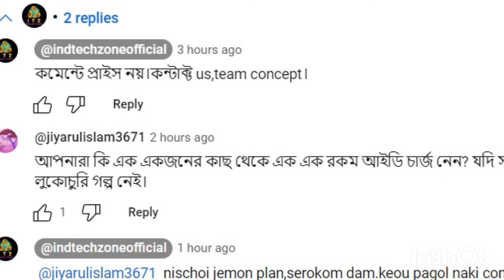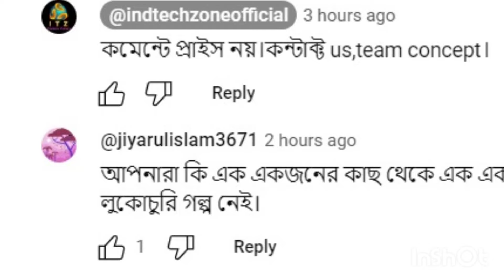Aeps,DMT,QR,UPI দিয়ে ৩ গুন্ আয়?Banking,Fintech ব্যবসা অনেক বড়ো হবে? FREE ভিডিও সম্পূর্ণ দেখুন।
FREE Aeps,DMT,QR,UPI দিয়ে ৩ গুন্ আয় করতে ভিডিও সম্পূর্ণ দেখুন। Banking,Fintech ব্যবসা অনেক বড়ো হবে?